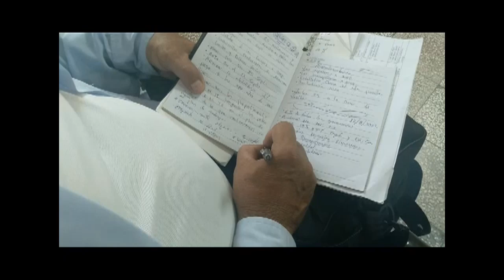Capacitan a representantes de empresas para bancarización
Para contribuir con el proceso gradual de bancarización en Cumanayagua, autoridades del Banco de Créditos y Comercio en Cienfuegos realizaron la segunda capacitación a representantes de empresas y entidades de la municipalidad.